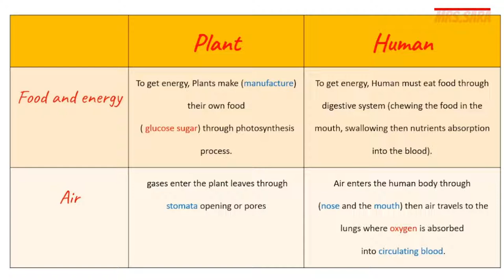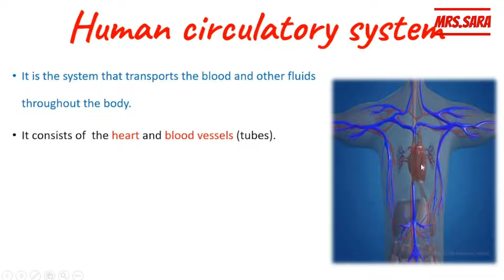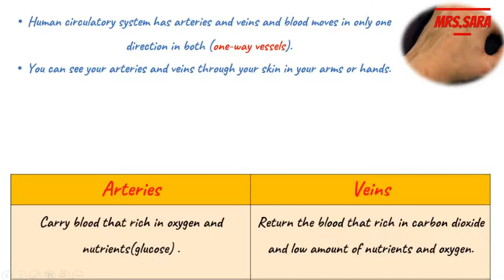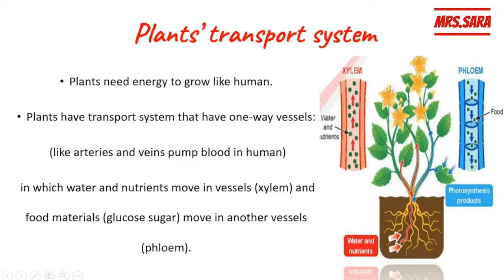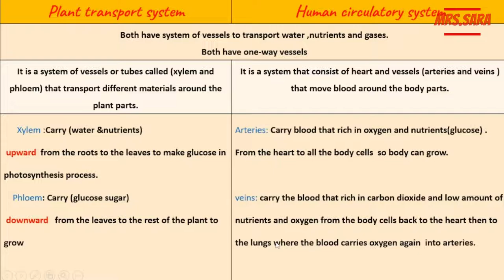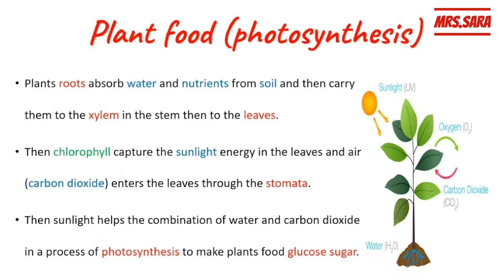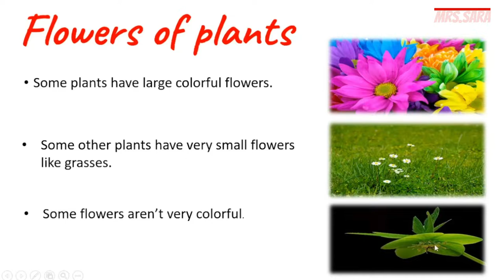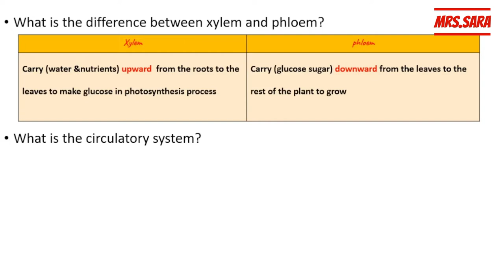science primary 5 (lesson 5) comparing plants and human systems and plants' flowers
one way vessels
arteries and veins
plant transporting system
xylem and phloem
plants flower
sunflower
reproduction process